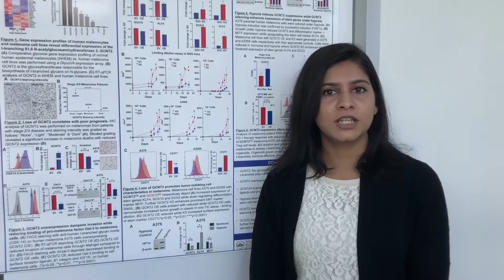2021 PhRMA Foundation Postdoctoral Fellowship in Translational Medicine: Asmi Chakraborty, PhD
The PhRMA Foundation Translational Medicine 2021 Postdoctoral Fellowship supports individuals engaged in multidisciplinary/collaborative research training programs that will extend their credentials in Translational Medicine.